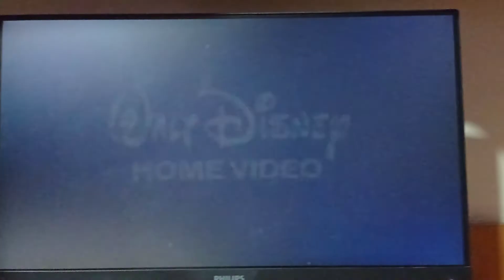Walt Disney Home Video (1999) Prince Buddies 2